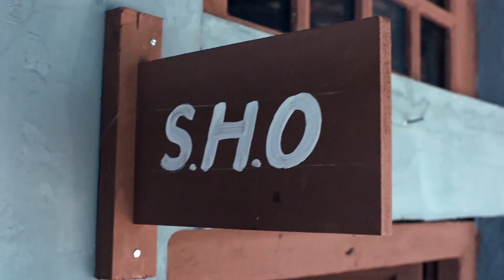Best Moment 05 - Pakistani New Drama GUNAH - Sarmad Khoosat - Saba Qamar | Express TV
GUNAH - Sarmad Khoosat - Saba Qamar | Latest Pakistani Drama - Express TV

GUNAH, a series which explores the depths of passion as it becomes a dangerous game and the mystique of love, the original sin.

Every Thursday at 8:00 PM only on @entexpresstv

Executive Producer : Hina Aman & Kamran Afridi
Director : Adnan Sarwar
Writer : Mohsin Ali
Cast : Sarmad Khoosat, Saba Qamar, Rabia Butt, Juggun Kazim, Usman Chaudhry, Faiz Chauhan, Fahad Hashmi